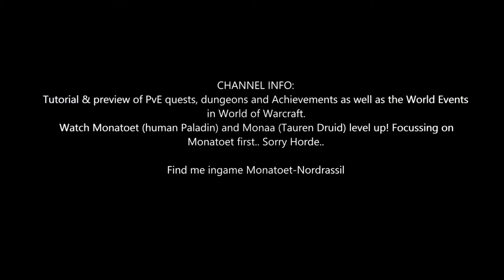Battle for Azeroth Quest 593: Lost Shipment (WoW, human, Paladin)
* Take the Shipping contracts at 54.36, Emery Camden will show, then kill him *

Battle for Azeroth Quest 593: Lost Shipment
- Search the Ashvane Offices for information on where Jaina was taken.

Rewards:
- You will receive: 46 gold 80 silver
- 300 Azerite

Upon completion of this quest you will gain:
- 22.300 experience